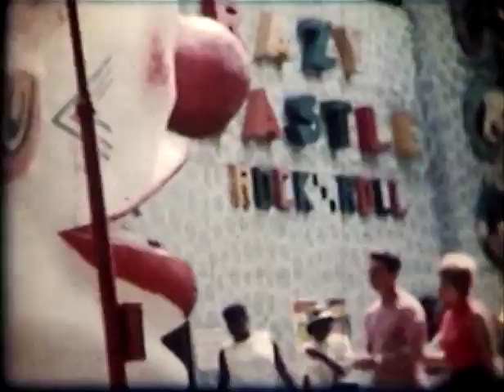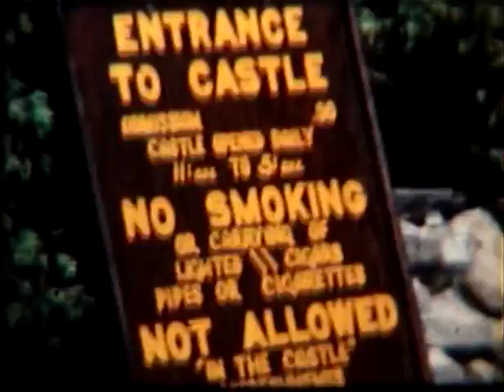Veneziano Home Movies - Reel 2 - ~1963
This starts with Riverside Amusement Park around 1963.  Then it goes to Gillette Castle, and ends on Broad Street looking out the window.